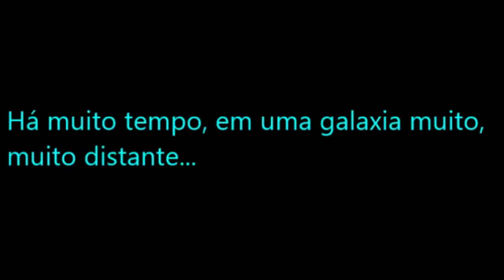Fique Aberto Para Novas Aprendizagens | 14ª Lição do Mestre Yoda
► Quer continuar recebendo vídeos como esse aqui? Cadastre-se aqui para receber todos

► ME SIGA NO INSTAGRAM: @marcialuz.oficial